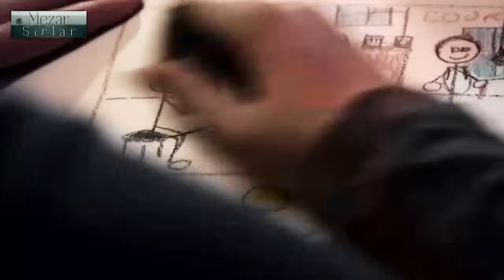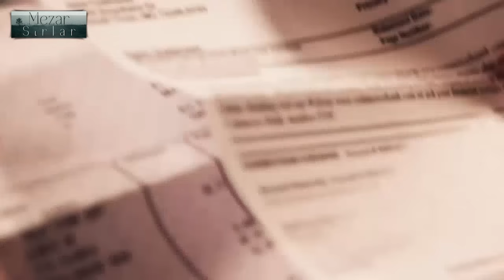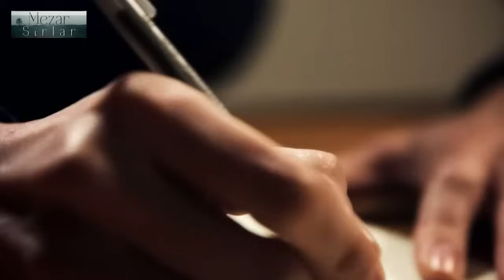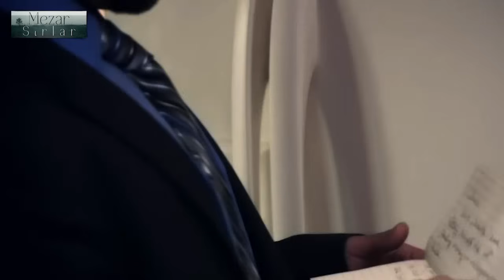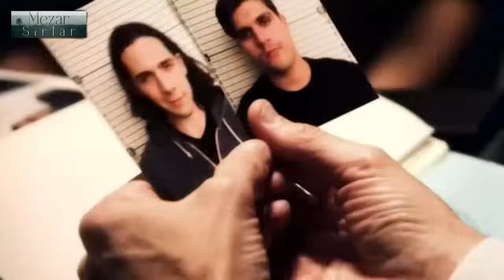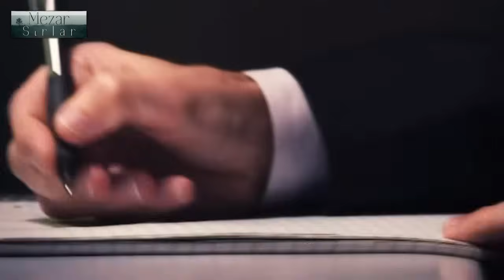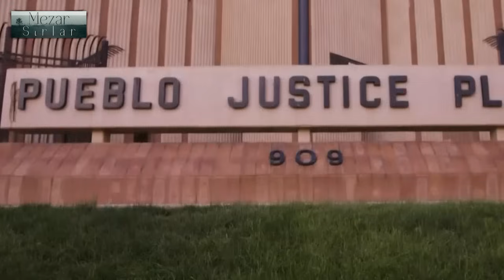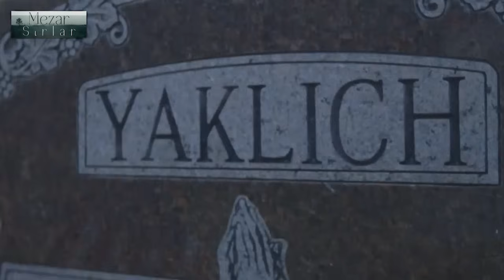Gerçek Cinayet Hikayeleri Belgeseli. Güzel Bir Kadınla Evlenen Bekar Babanın Hayatı Kabusa Dönüşüyor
Hoş geldiniz! 'Gerçek Cinayet Hikayeleri' belgeselinde, masum bir aşk hikayesinin nasıl korkunç bir kabusa dönüştüğünü keşfedeceğiz. Bu bölümde, güzel bir kadınla evlenen bekar bir babanın hayatının nasıl karanlık bir dönemece girdiğini öğreneceksiniz. Her şey başlangıçta mükemmel görünüyordu, ama ardında saklanan sırlar, bu aileyi bir felakete sürükledi.
Bu belgeselde, bekar bir baba ve yeni eşi arasındaki ilişkiyi inceleyeceğiz. Her şey normal gibi görünürken, yavaş yavaş ortaya çıkan garip olaylar, tehlikenin yaklaşmakta olduğunu gösteriyordu. Bu aile için kabusun nasıl başladığını ve polisin olayı araştırmaya başladığında neler bulduğunu göreceksiniz.
Olayın ayrıntılarına dalarken, polis soruşturmasının nasıl ilerlediğini, katilin kim olabileceğine dair ipuçlarının nasıl ortaya çıktığını ve sonunda gerçeğin nasıl gün yüzüne çıktığını öğreneceksiniz. Gerçek cinayet hikayeleri sevenler için bu bölüm, dramatik olayları ve çarpıcı dönüşleriyle sizi ekrana bağlayacak.

İzleyiciler, bekar babanın hayatının nasıl hızla karardığını ve güzel bir kadının nasıl korkunç bir kabusa dönüştüğünü keşfedecekler. Hikaye, sevgi ve güvenin sınandığı, insan doğasının karanlık taraflarının ortaya çıktığı dramatik bir yolculuk sunuyor.
Belgeseli izlemeye devam edin ve bu trajik hikayenin sonuna kadar neler olacağını öğrenin. Olayların nasıl geliştiğini ve polisin gerçeği nasıl ortaya çıkardığını görmek için bizi takip edin. Gerçekler bazen beklenmedik ve şok edici olabilir!